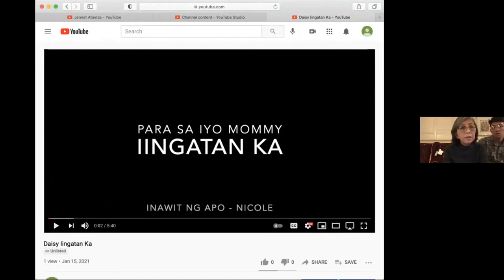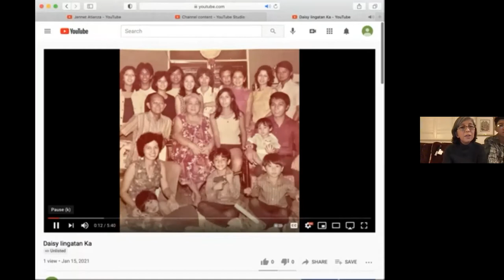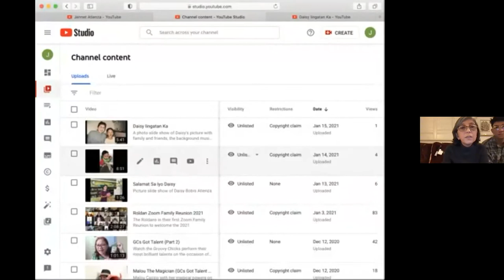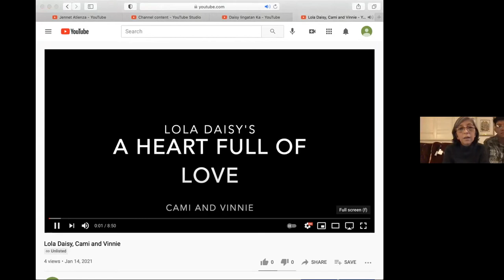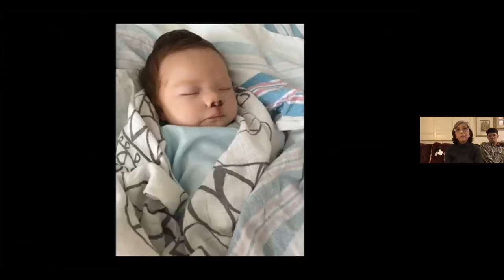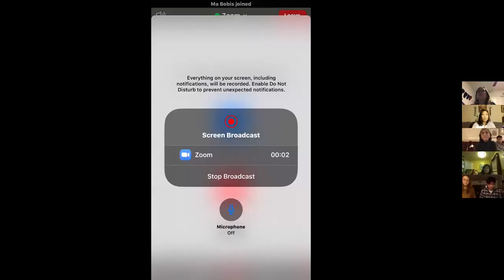Tribute to Daisy Bobis Atienza 1/15/21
Tributes after novena prayers and video of Lola Daisy, Cami and Vinnie was shown